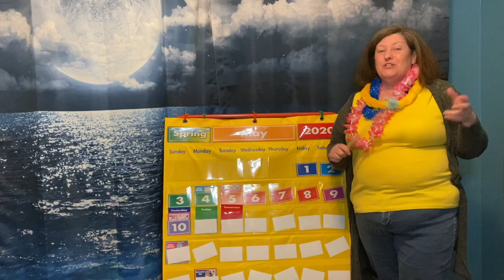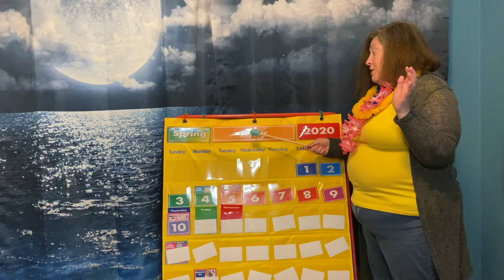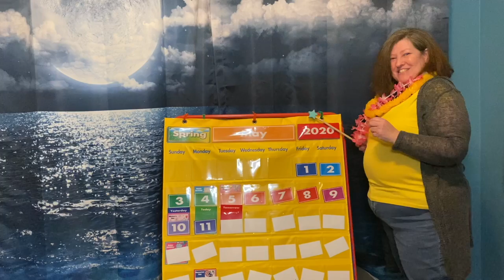Calendar Time May 11, 2020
Calendar Time 11, 2020